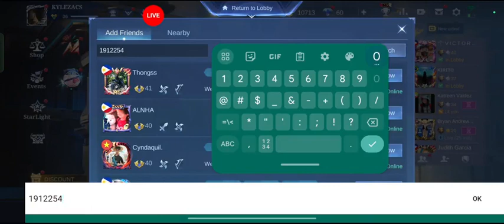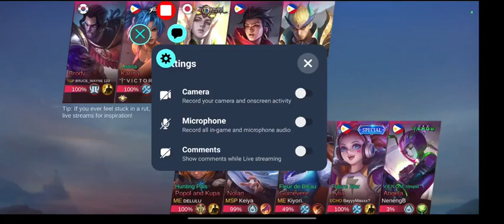Team Bading vs Team Hydra (Single Round Robin)